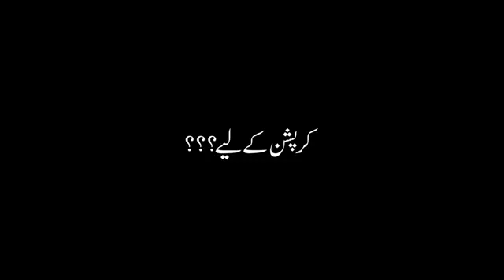Who is Imran Khan | Prime Minister of Pakistan Imran Khan Bioghraphy